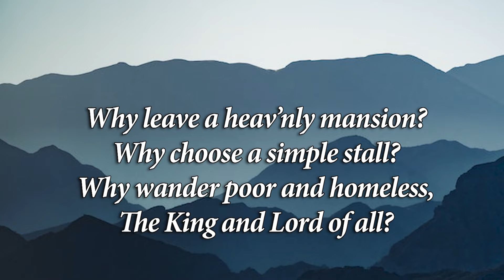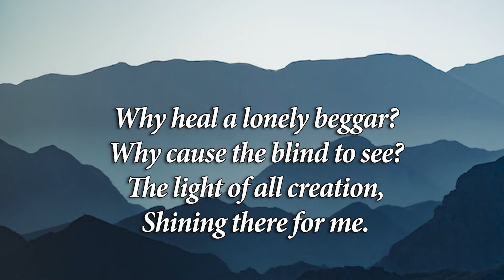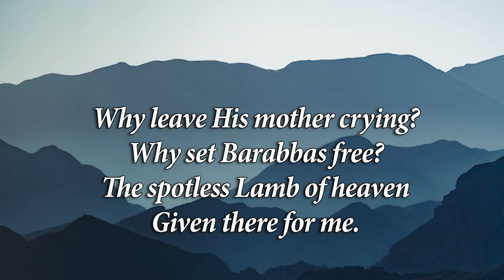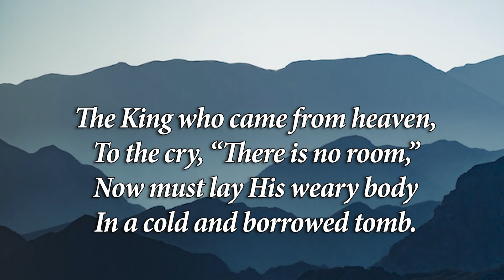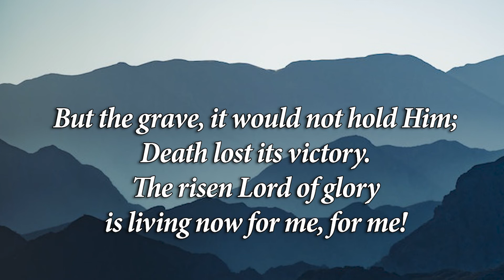It Was For Me | Faye Lopez | Piano Accompaniment